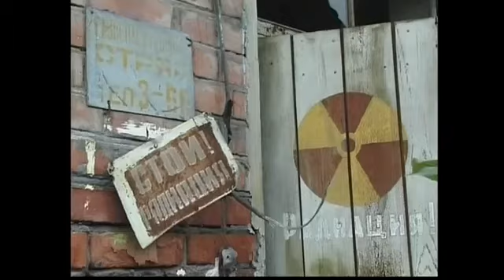"Спасти человека" Фильм Вячеслава Орехова, 2004 г.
Автор сценария и режиссёр В. Орехов. Оператор Б. Галкин
Киностудия "Бег"
Фильм об опасных работах отряда МЧС "Лидер" по обезвреживанию радиоактивных источников на разгромленных предприятиях
 г. Грозного в условиях военных действий